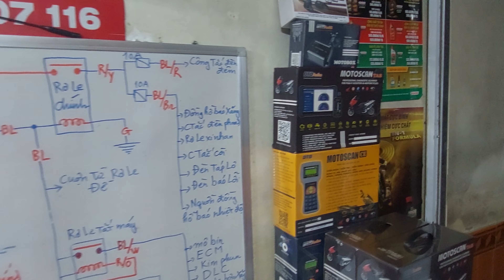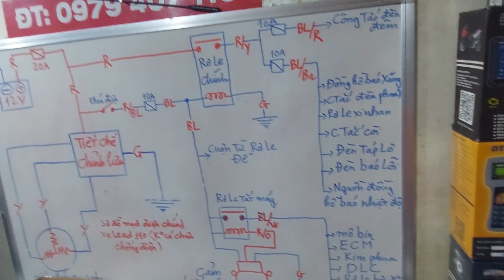MỘT NGÀY TUYỆT VỜI KHI MOTOSCAN TAB ĐÃ KHẲNG ĐỊNH VỊ THẾ TUYỆT ĐỐI , 2 BỘ MÁY VỀ 2 ĐẦU ĐẤT NƯỚC